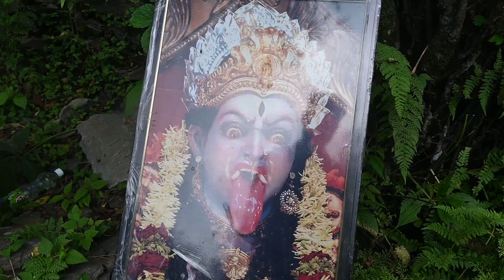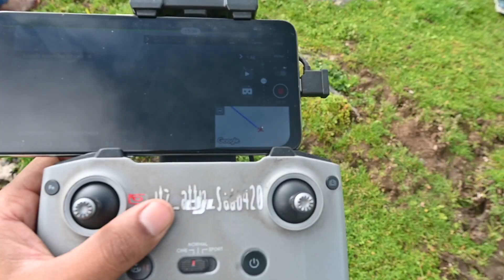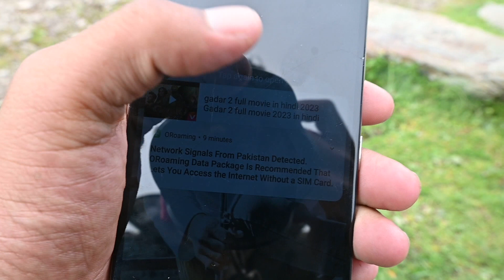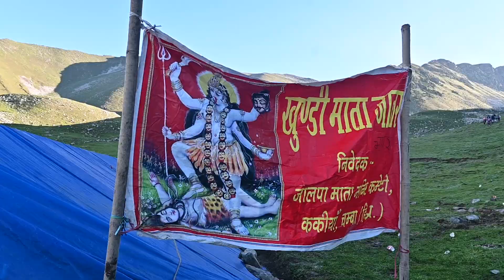khundi mata jatar 2023 Jai mata di 🙏vlog